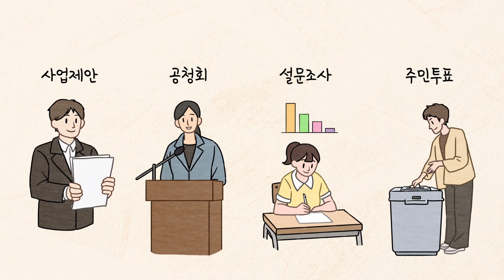보령시 주민참여예산 제안사업🔎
주민이 직접 제안하는 주민참여예산 제안사업!

※ 주민참여예산제도란🔎
 - 지방자치단체의 예산 과정에 주민을 참여시킴으로써 지방재정 운영의 투명성과 공정성을 높이고, 예산 사용에 대한 책임성을 확보하며, 나아가 국민 중심의 민주주의를 실현하기 위한 제도 !

보령시민분들의 많은 관심 부탁드립니다.